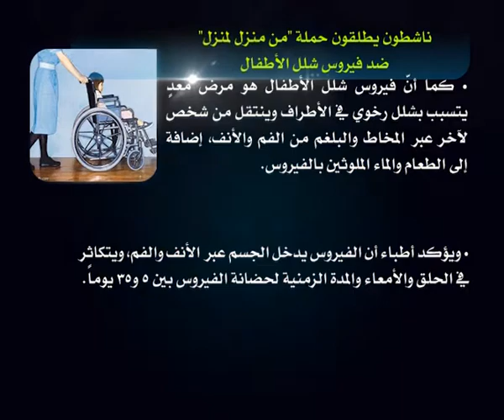نوافذ اخبارية 28 12 2013